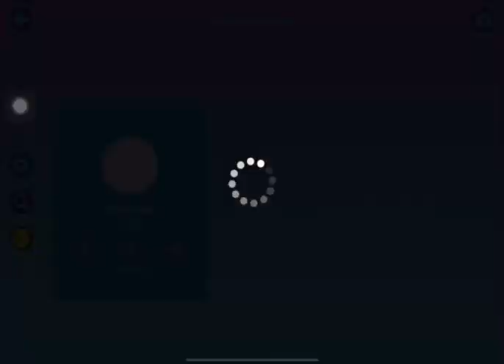Playing PKXD with my friend!!! 🌸🌸🌸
PK XD IS A GREAT GAME✨✨✨✨✨✨✨✨✨